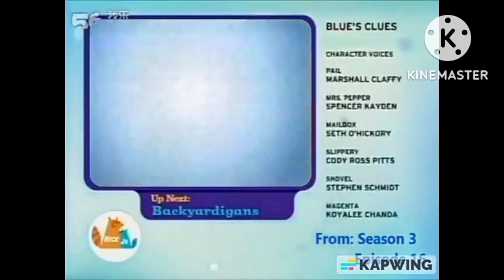Nick Jr Split Screen Credits (December 2006)